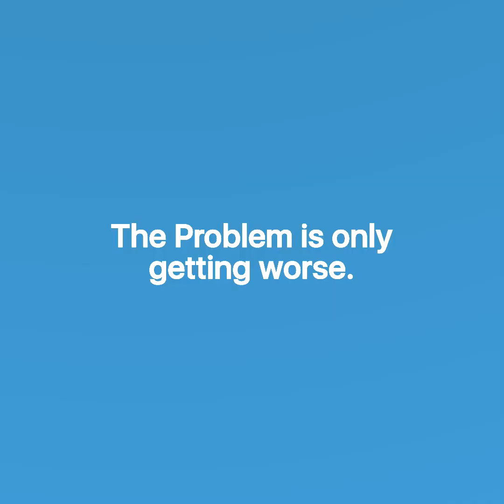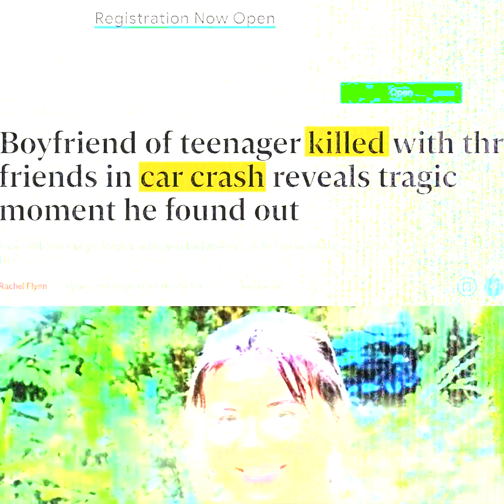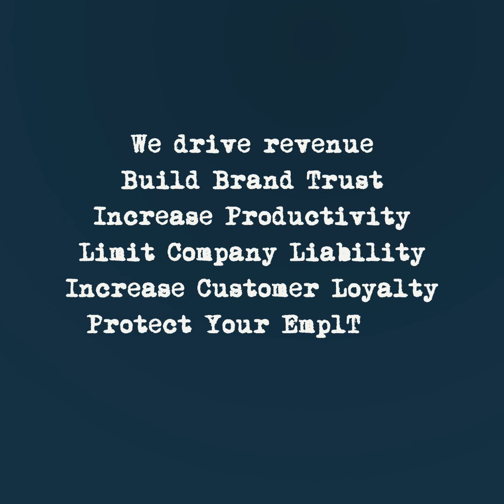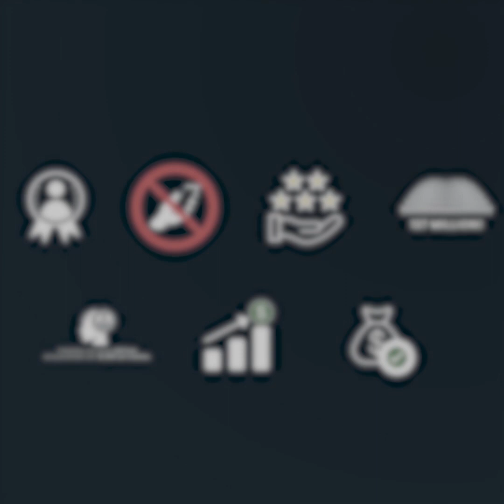HubSpot Review – Distracted Driving Assessment – Current Grade F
HubSpot Reviews - Distracted driving is the #1 cause of employee’s deaths in the nation.